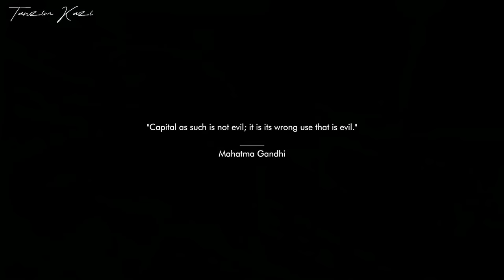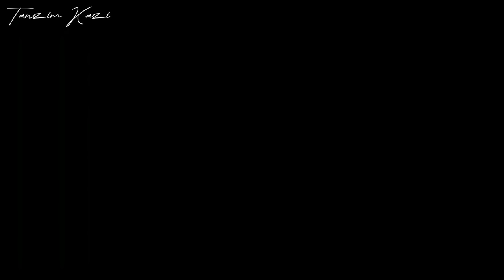Nusta Paisa X Har Dil Jo Pyaar Karega - Prod.Tanzim Kazi | 2K23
KYA TUMKO KABHI PAISE SE PYAAR HUA HAI ? 💰💸

🎬Audio And Video Edited By Tanzim Kazi

1)MC STAN - NUSTA PAISA

2)DIVINE - GANDHI MONEY

90s Bollywood Hit - “Har Dil Jo Pyaar Karega”